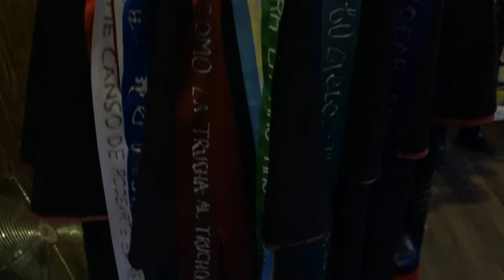TUNA FEMENINA DEL DISTRITO DE LA LAGUNA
LA TUNA FEMENINA  DEL DISTRITO DE LA LAGUNA ( TENERIFE ) ( CANARIAS ) ACTUANDO EN EL ENCUENTRO DE TUNAS CELEBRADO EN EL BAR EL DIABLO DEL PUEBLO DE PALMA DEL RÍO ( CÓRDOBA ).-